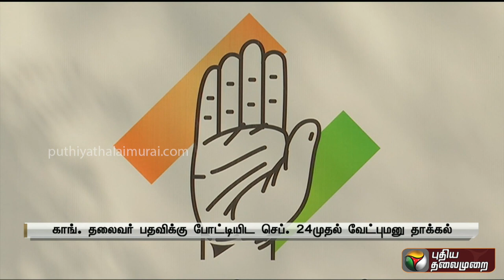காங்கிரஸ் தலைவர் தேர்தல் நேர்மையாக நடைபெறும்: மதுசூதன் மிஸ்திரி